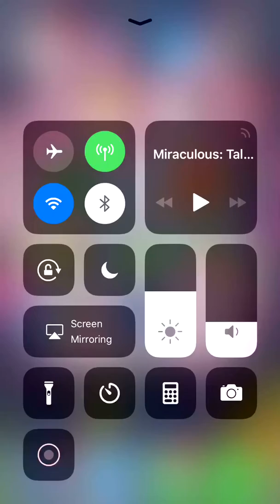The block heads how to Ep1:animals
I really hope this helps also pls look for me o Twitter unicorns1905